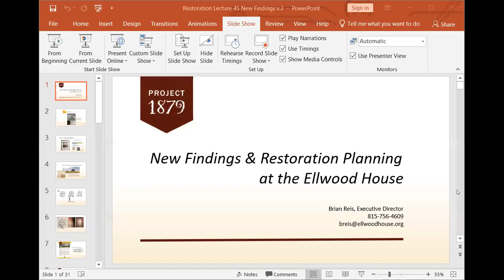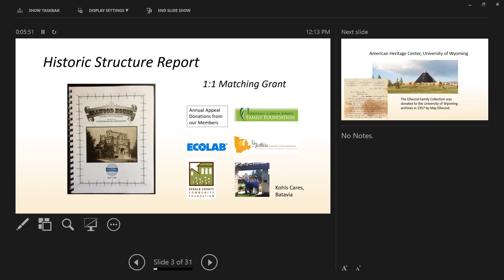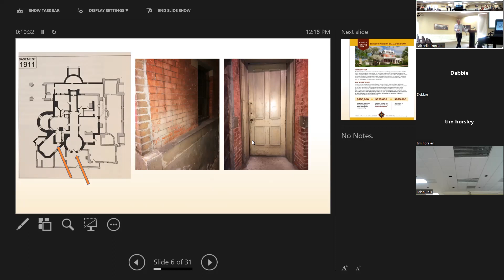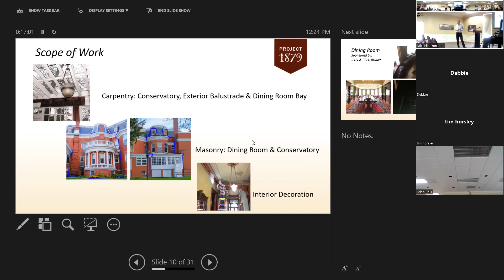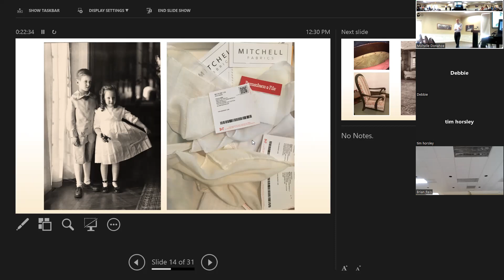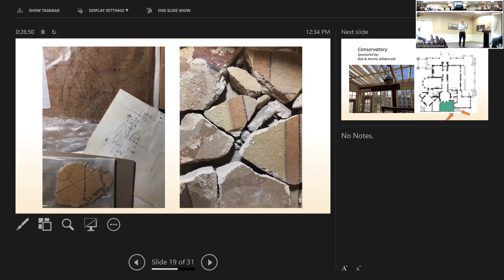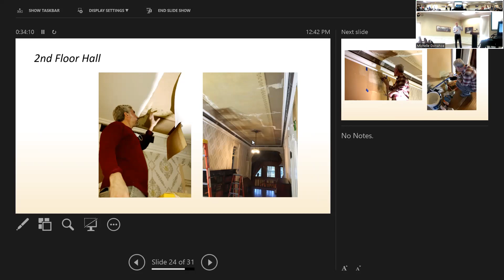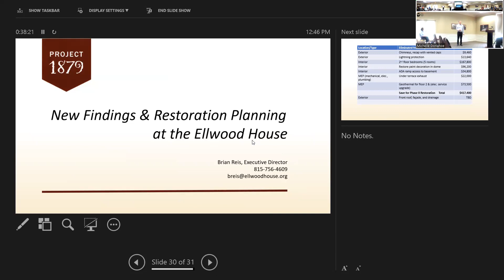Brown Bag/Local Lore: New Findings and Restoration Plans at the Ellwood House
A recording of the August Brown Bag/Local Lore Program held on August 4.  Recent visitors to the Ellwood House may have noticed stripped-back wallpaper and removed layers of paint, revealing bits of stenciling and colors from the past.
This paint analysis-in-progress is just one step in a multi-year restoration effort that will include structural improvements, reviving original design features, and more.